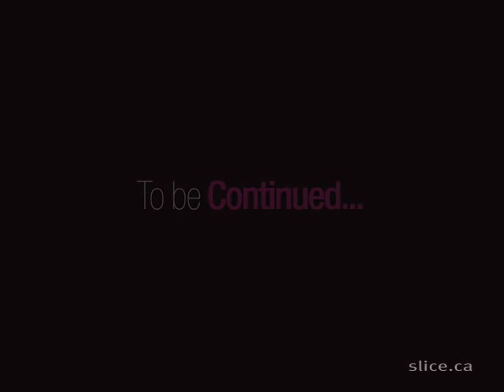Sex and dating advice from Greg Behrendt - Part 3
Jamey Ordolis hits the streets to talk sex and dating with Toronto men to see if their views match up to Greg Behrendt's, comedian and author of He's Just Not That Into You and It's Called a Breakup Because it's Broken.